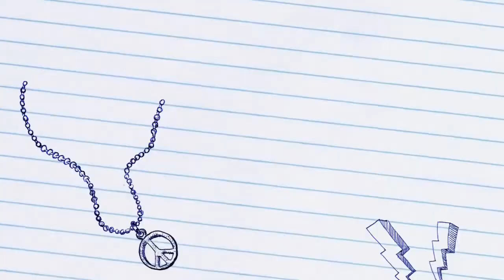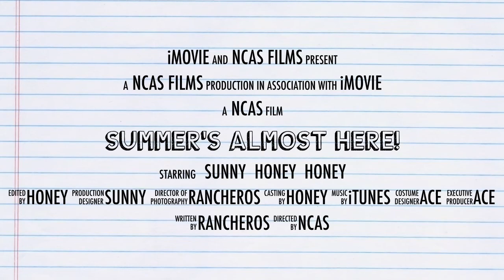Summer's Almost Here!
A peek at how our shelter animals are getting worked with during the shelter-in-place!